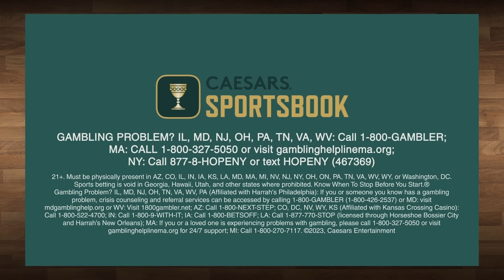Grading Every Trade Deadline Deal | Numbers On The Board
On this installment of Numbers on the Board, Kenny, Pierre, Mike, and Darrick give grades for EVERY deal that happened during the NBA’s Trade Deadline. On “Drop the Mike”, the guys discuss the biggest reason for bad defense in the association. Plus, they give their reaction to the unveiling of Kobe Bryant’s statue and what teams should have been more active with making trades.

0:00 Introduction
4:10 Should there have been more buyers and sellers during the Trade Deadline?
6:30 Drop The Mike: Biggest reason for bad defense?
11:36 Grading the Mavericks: Are they legit contenders after their trades?
22:20 Grading the Hornets: How does this set them up for the future?
24:28 Wizards, Hawks, and Spurs deadline activity
28:25 Sabrina Ionescu has the best basketball shoe!
29:42 Grading the Knicks: Adding depth to their winning culture
39:12 Grading the Pistons: Did they hold on to Bojan Bogdanovic for too long?
45:40 Grading the Thunder: Low-risk high reward with Gordon Hayward
49:40 The Hornets continue to struggle
59:34 Grading the 76ers: Will Buddy Hield keep them afloat without Joel Embiid?
1:03:30 Grading the Suns 3-way trade
1:07:07 Lakers sign Spencer Dinwiddie
1:14:58 Reaction to Bucks, Jazz, Raptors, Timberwolves, and Celtics deals
1:19:55 The Bulls should have been sellers at the deadline!
1:40:30 Smart move for the Hawks to keep Dejounte Murray?
1:42:56 Reaction to Kobe Bryant’s statue unveiling
2:09:50 Goodbye